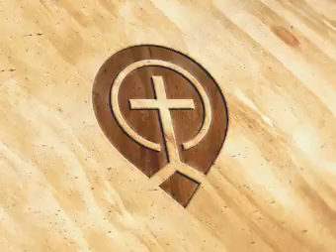Things Unshakable 1. An Unshakable Life by Zac Poonen - Zac Poonen